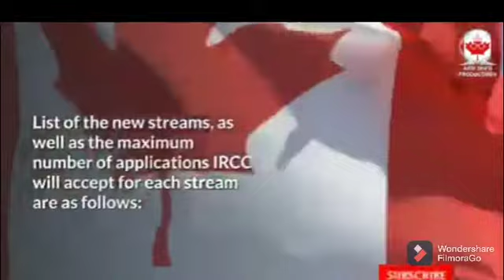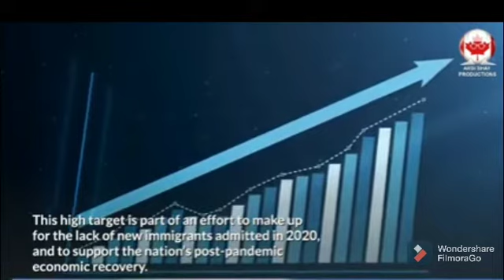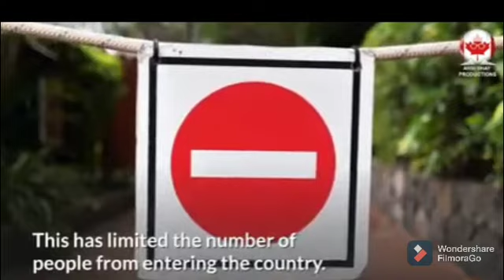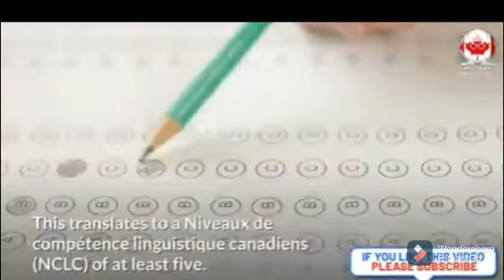CANADA'S NEW PR STREAMS LAUNCHING THIS WEEK FROM 6TH MAY 2021 / IMPORTANT UPDATES / CIC NEWS.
On May 6, Canada will begin accepting applications for three new pathway streams for permanent residency for over 90,000 health care, essential workers and international graduates.

These new programs will grant permanent status to temporary workers and international graduates who are already in Canada and who possess the skills and experience Canada needs to overcome the crisis during pandemic. Canada is renewing many immigration processes to meet immigration goals that can boost Canada's economy and provide employment for Canadians.

Three of the new PR streams are for French speaking and bilingual applicants.

The video update will discuss eligibility requirements and application process.

As Canada and United States border closure extends to 21 May for non-essential workers, it is important for businesses and individuals stay current on the latest travel restrictions and guidelines.